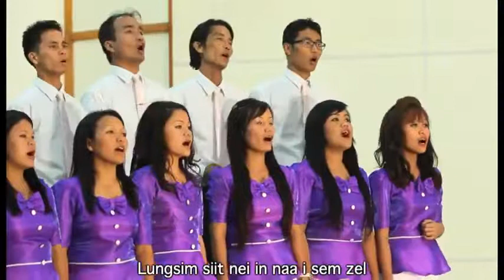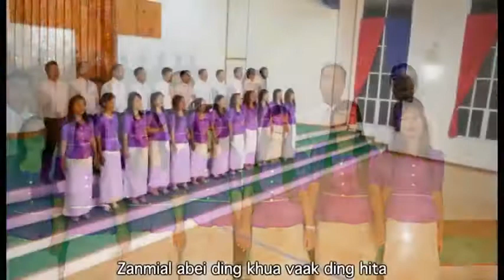Rayburn PYF , Toupa' Lamlian